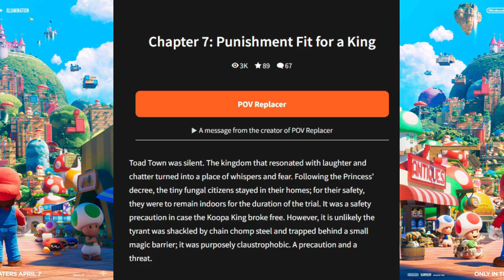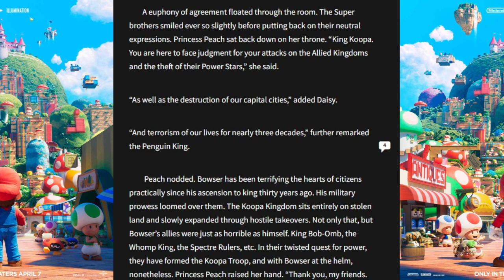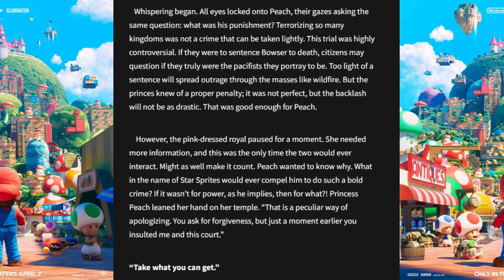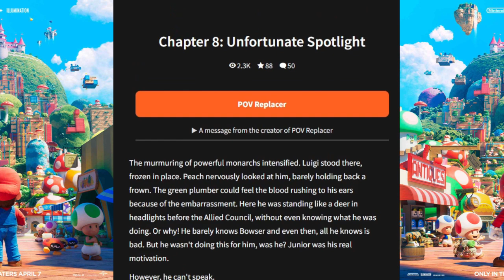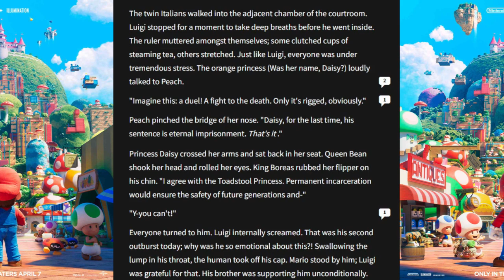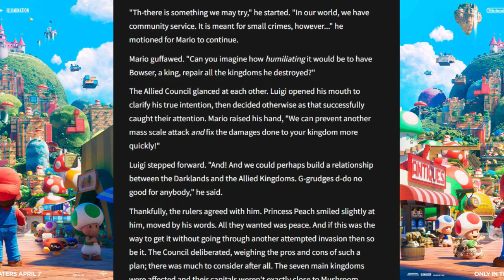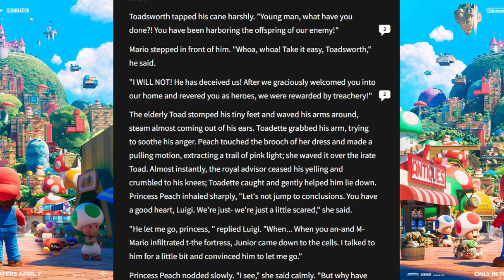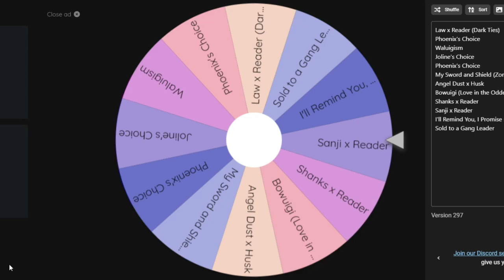Court is now in Session | The Wattpad Book Club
Today, Joline and I will be continuing our reading of Bowluigi. It's time for the Trail of Bowser's life, but how will Luigi save him from this?